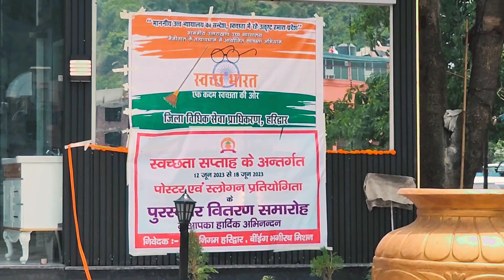Kawad yatra 2023 || Kawad yatra 2023 ki new update || haridwar me kawad kab chalegi ?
Kawad yatra 2023 ki first video
Kawad 2023 new video
Kawad ki video
Sawan 2023 59 din ka kyon hai
Shivaraatri kab hai
Mahashivratri kab hai
Shivaraatri kitni tarikh ki hai
Mahashivratri kitni tarikh ki hai
Shivaraatri kab aayegi
Shivaraatri 2023
Mahashivratri 2023
Kavad ka jal kab hai
Kawad ka jal kab hai
Kawad kab se chalegi
Pura mahadev par jal kab chadega
Pura mahadev ki kawad
Pura mahadev par kaavad ka jal kab chadega
Pura mahadev jal date
Shivaraatri kab ki
Shivaraatri kon si tarikh ki hai
Shivaraatri ki tarikh
Shivaraatri 2023 ki tarikh
Jal kab ka hai
Kawad ka jal
Kawad ka jal kis tarikh ka chadega
Jal chadhaane ka sahi samay
Kawad ka jal chadhaane ka sahi time
Kawad ka jal chadhaane ka sahi samay
2023 ki kawad kab se shuru hogi
Kawad kab se shuru hogi
Kya kawad me dj bajega
Dj ki badi kawad
sawan kawad yatra 2023
2023 kawad yatra news
2023 kawad yatra kab suru hogi
kawad yatra latest news 2023
kawad yatra 2023 start and end date
2023 kawar yatra dj update
20 bass 20 top ready for kawar yatra 2023
kawad yatra 2023 song

shivaraatri 2023 par kaavad jal chadhaane ka time kya hai
sawan kab se shuru hai 2023
kawad jal time
2023 kawad yatra kab suru hogi
sawan ka pehla somwar kab hai
kawad yatra 2023
jal kab hai
kaavad jal chadhaane ka time
kaavad jal chadhaane ka samay
kaavad jal ka time
kaavad jal ka samay
kawad song
kawad song dj
kawad dj song 2023
kawad dj song
new bhole song 2023
dj kawad bhajan
Kawad yatra 2023 jal date
Kawad song
Kawad kab se shuru hai
Kawad kab chalegi
Kawad kab chadegi 2023
Kawad kab hai 2023
Jal kab hai
Jal kab hai 2023
Shivratri ka jal kab hai
Kawad yatra song
Kawad yatra ke song
Kawad yatra 2023 dj
Kawad yatra status

bhole song 2023
dak kawad 2023
bhole new song 2023
haryanvi song 2023
bhola new song 2023
new bhakti song 2023
bhole baba song 2023
supar hit bhajan 2023

kawad mela 2023
2023 kawad yatra news
shivratri 2023 kawad jal time
2023 kawad yatra kab suru hogi
kawad mela 2023
kawad mela
sawan mela 2023
kawad mela haridwar
sawan kawad yatra date
haridwar kawad yatra 2023
Haridwar sawan mela 2023
Uttarakhand ka sawan mela 2023
kawad jal time
shivaraatri 2023
sawan mela ki taiyari
kawad yatra
haridwar kawad mela 2023

kawad jal time
2023 kawad yatra kab suru hogi
kawad yatra 2023

shivaraatri 2023
2023 kawad yatra news
2023 mein shivratri kab hai
2023 kawad yatra kab suru hogi
kawad yatra latest news today
kawad jal ka time keb hai
kawad jal ka samay
kawad jal time
kawad jal chadhaane ka time
kawad jal chadhaane ka samay
jal kab hai

2023 kawad yatra news
sawan month 2023
2023 kawad yatra kab suru hogi
sawan 2023
sawan somwar vrat 2023
sawan ka mahina 2023
haridwar kawad 2023
kawad yatra status
kawad yatra haridwar
kawad yatra 2023 live
haridwar kawad yatra 2023 update
kawad yatra news
kawad yatra 2023 news
haridwar kawad yatra today update
kawad yatra live 2023
haridwar kawad video
haridwar kawad status
haridwar kawad market
haridwar kawad bazar
haridwar kawad kahan milti hai
kawad kaise banati hai
haridwar kawad yatra 2023 dj
dj kawad yatra 2023
haridwar ki kawad yatra 2023
kawad yatra 2023 date
haridwar kawad update
haridwar kawad news today
haridwar today video
haridwar live video
haridwar live today video
haridwar kawad rule
2023 kawad rule haridwar
2023 ki kawad yatra haridwar